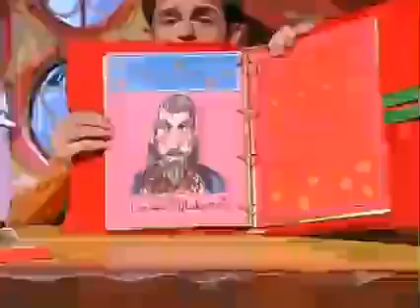melevisione 2004 il diario della melevisione 8